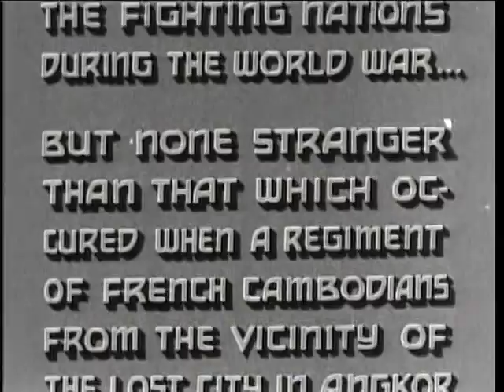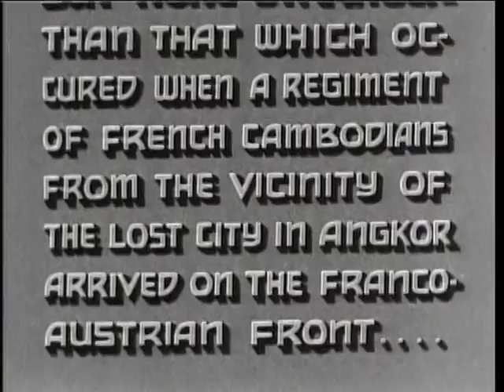Revolt of the Zombies (1936) - Full Movie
This is a public domain movie, and as such is completely free of copyright.

An international expedition is sent into Cambodia to destroy an ancient formula that turns men into zombies.  Revolt of the Zombies is a follow up to the 1932 film, White Zombie.

Written by: Victor Halperin, Howard Higgin, Rollo Lloyd

Directed by: Victor Halperin

Cast:
Dorothy Stone - Claire Duval
Dean Jagger - Armand Louque
Roy D'Arcy - Gen. Mazovia
Robert Noland - Clifford Grayson
George Cleveland - Gen. Duval
E. Alyn Warren - Dr. Trevissant
Carl Stockdale - Ignacio / Max MacDonald
William Crowell - Priest Tsiang
Teru Shimada - Buna
Adolph Milar - Gen. von Schelling
Sana Rayya - Dancer
Selmer Jackson - Officer
Hans Schumm - German Soldier
 Bela Lugosi - The Eyes